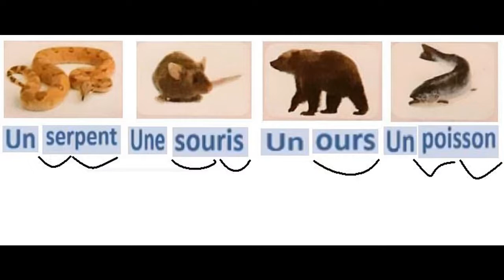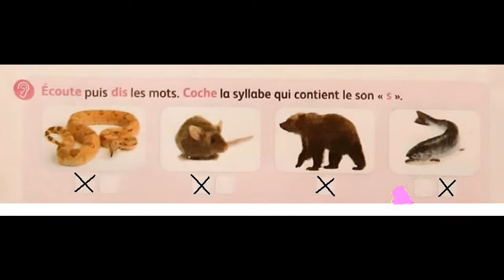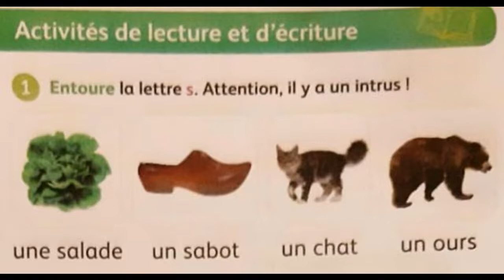مادة الفرنسية... المستوى الثاني le son [s]